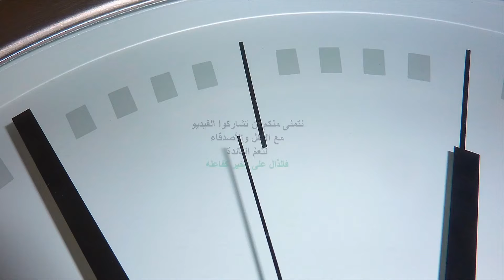الحج قديما قبل 80 سنة 🤍💚🕋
أسئلة دينية
أسئلة ثقافية

مسابقة

الأسئلة ؟؟!! ❓⁉‼❔